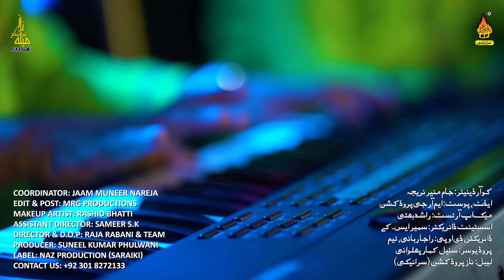SAJNA LARAIYAN NAHI | Shahid Mansoor Malangi | Naz Saraiki Mela | Season 02 | Eid Gift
Naz Saraiki Present's "NAZ SARAIKI MELA Season 02" Which was produced by Suneel Kumar Phulwani.

"SAJNA LARAIYAN NAHI CHANGIYAN"
Singer: SHAHID MANSOOR MALANGI
Lyrics: MALIK ZAWAR AWAN
Recorded At: NAZ STUDIO KARARCHI
Mixing & Master by: A.A ABBAS
Co-Operate By: QAZI JAHANGIR
Special Thanks: TASTY GARDEN MULTAN
Coordinator: JAAM MUNEER NAREJA
Edit & Post: MRG PRODUCTIONS
Makeup Artist: RASHID BHATTI
D.O.P Director: RAJA RABANI
Producer: SUNEEL KUMAR PHULWANI
Label By: NAZ PRODUCTION (SARAIKI)

Naz Production Has Well Equipped  In-House  Quality Voice Recording Studio  Production House For Shooting Dramas  Telefilms  Songs And Live Shows And An Ultra Modern  Sound-Proof Facility For Indoor Live Audio And Video Shootings. With Its Excellent Infrastructure State Of The Art Equipment, Dedicated Team of Experts  Countrywide Distribution Network, And Participation Of Most Popular Artists  Performance Of Naz  Production Remains Outstanding In Its Area Of Business.